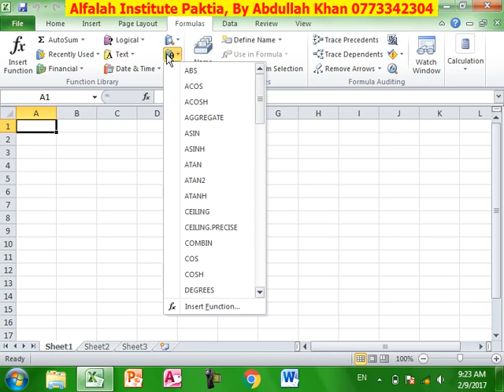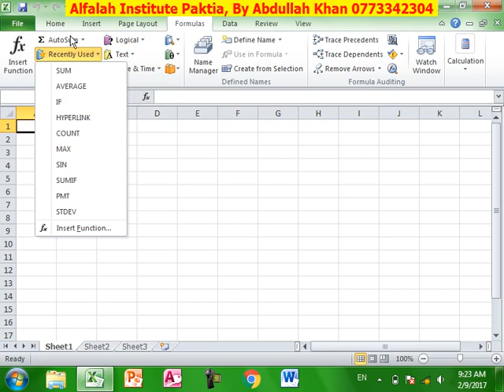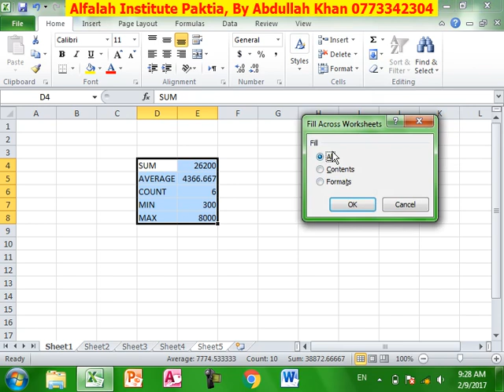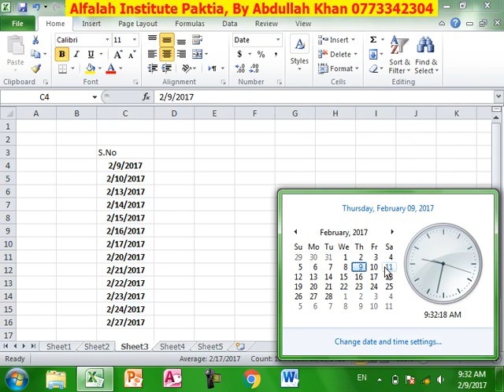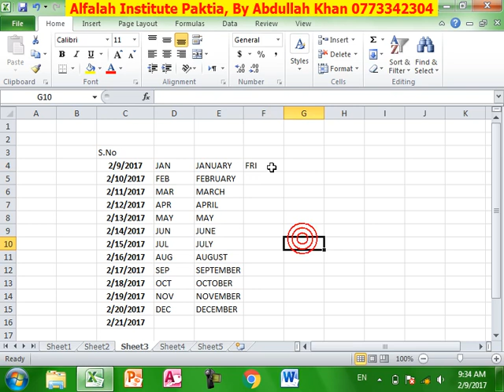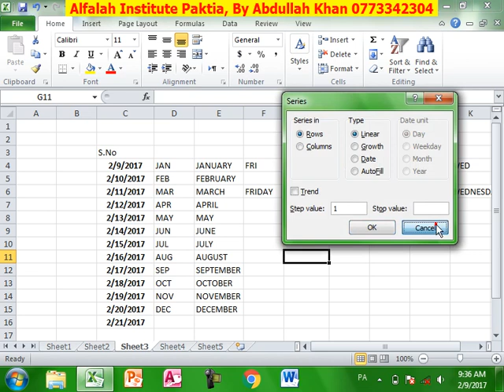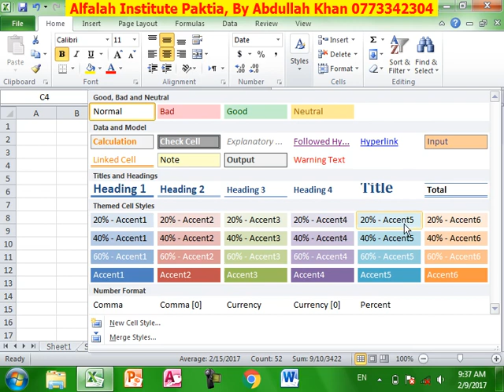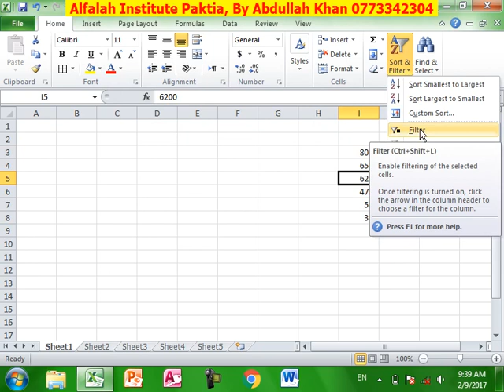Excel 2010 in Pashto By Abdullah Khan Lesson 5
ايکسل پروګرام پنځم درس
الفلاح انسټيټيوټ پکتيا
کمپيوټر وړيا زده کړې د ټولو لپاره